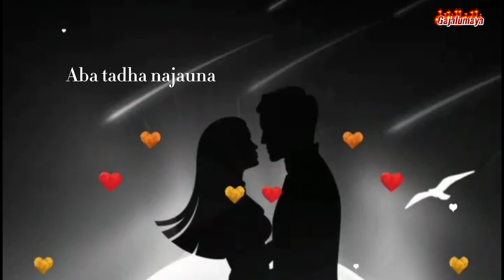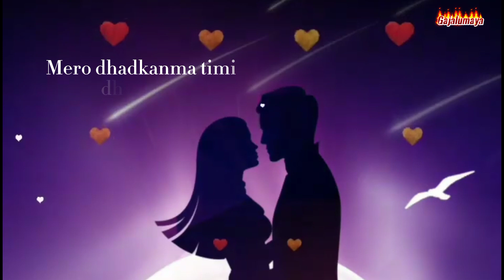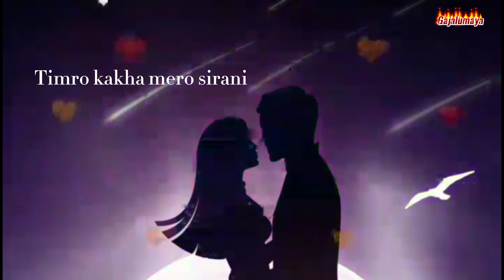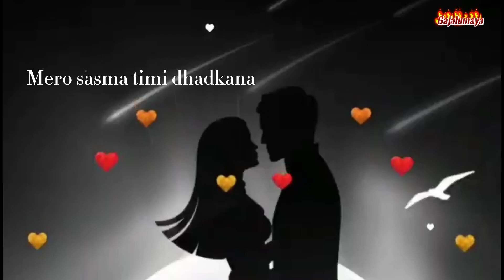Mayale Badherata Hera - New Nepali Song - Prabisha Adhikari & Nikson Lohani || Gajalu Maya